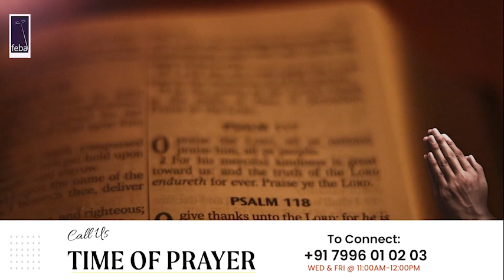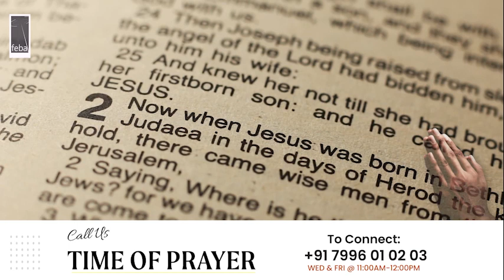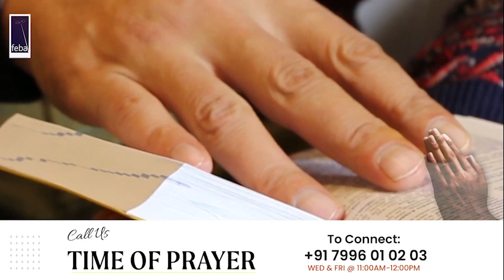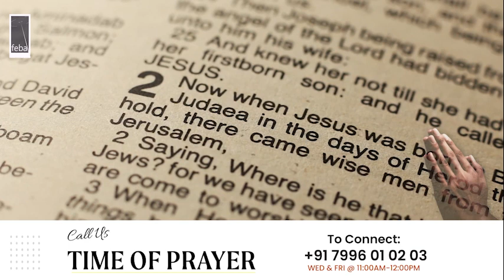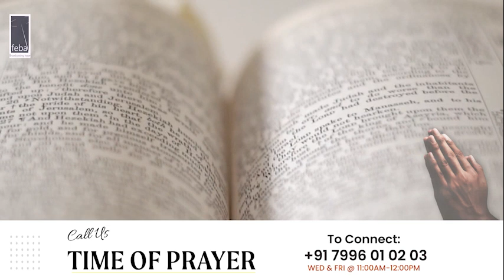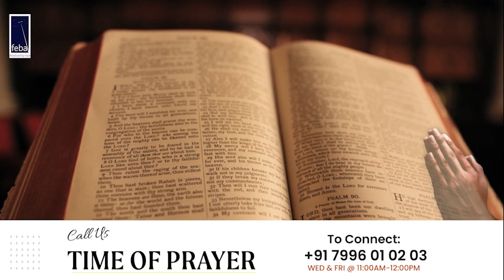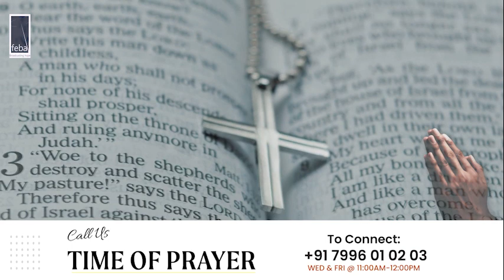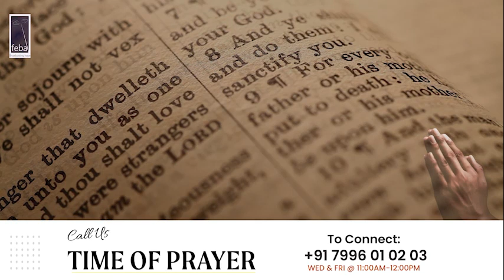ఆనంద జీవితం - Ananda Jeevitham (32) - Philippians 3:12-16 | 15th March 2024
Internetradio Biblestudy teluguఆనంద జీవితం/Ananda Jeevitham is a FEBA Radio Bible study Telugu programme.

Speaker: Pastor Joseph Nandigala
Topic: Philippians Chapter 3